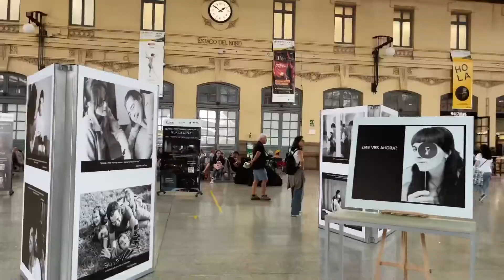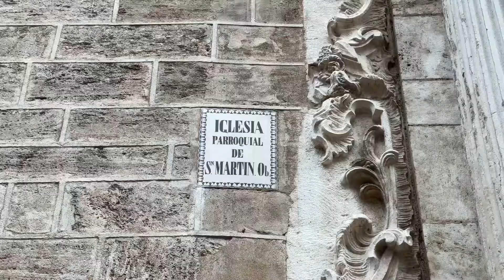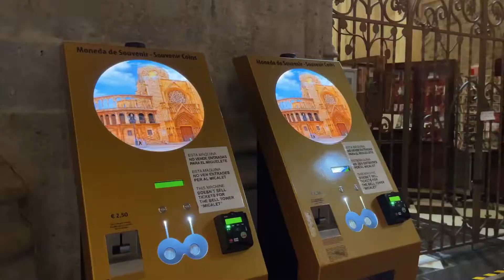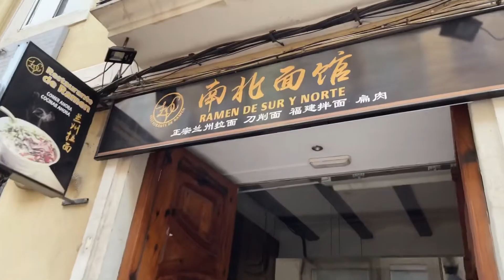LIVING IN SPAIN | stroll around old city, hike old gates, and taste weird ramen🍜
Hi guys! My name is Angel. Im newly married and move to another country with my husband. And now I’m gonna share my life through this channel. Hope you enjoy it. Have a blessed day!